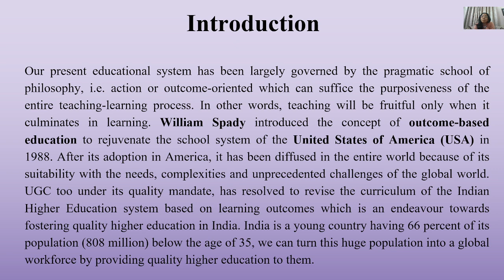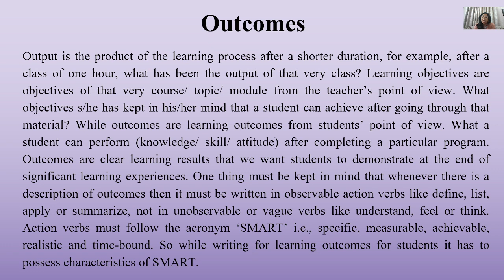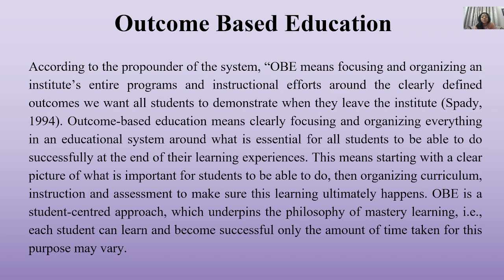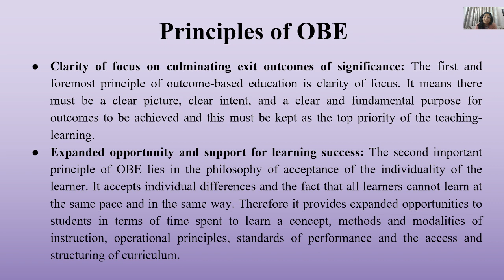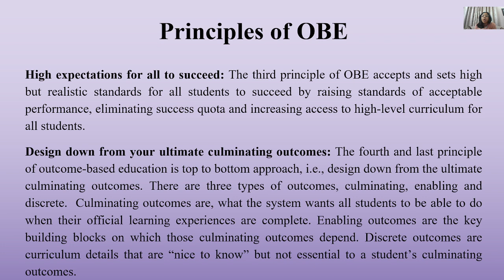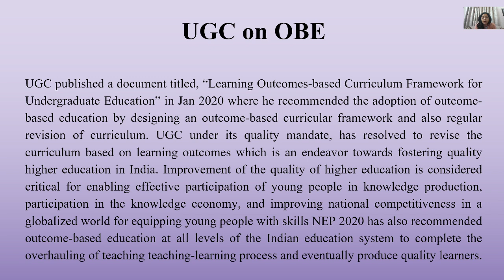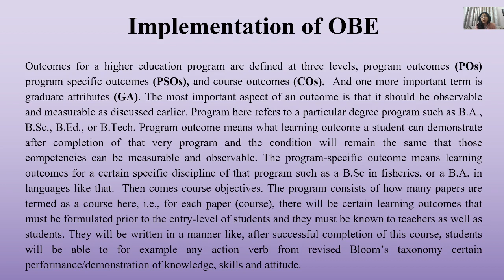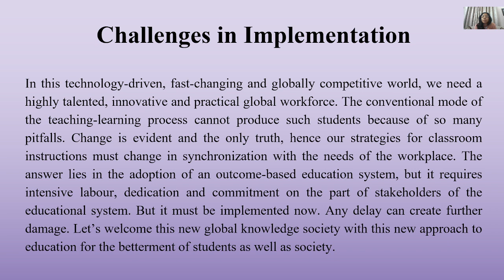Outcome Based Education